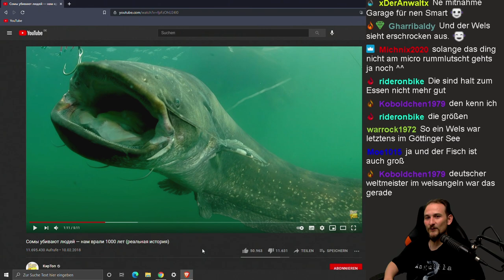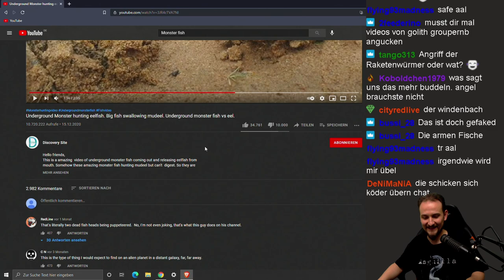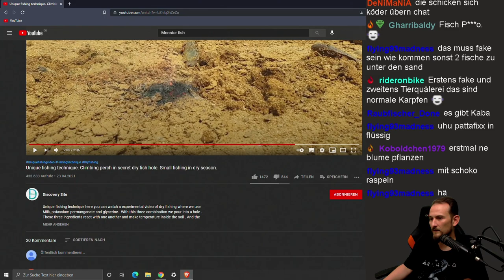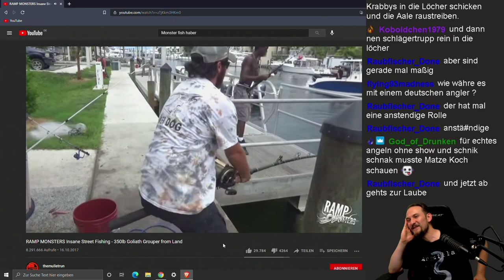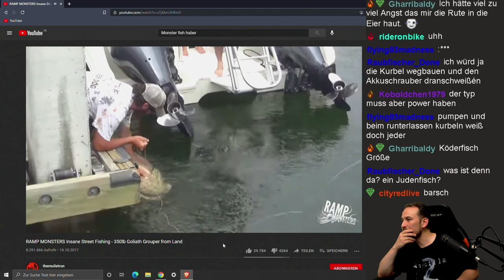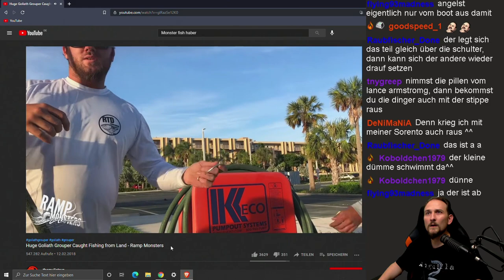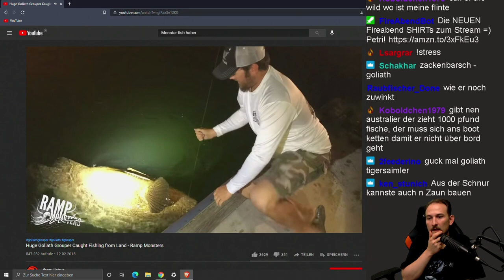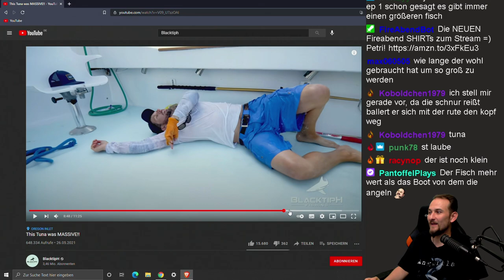REACT - Angeln auf: Wels, Zackenbarsch und Thunfisch - Dicke Dinger!